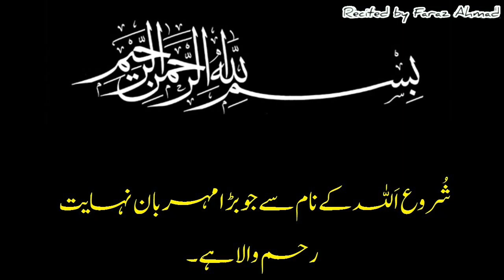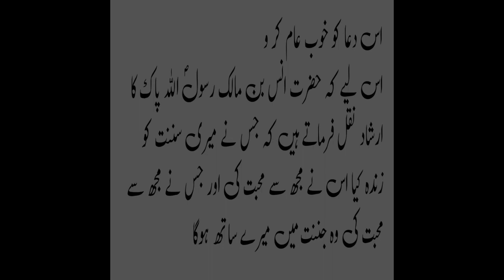nia sal shuru krna ki dua.